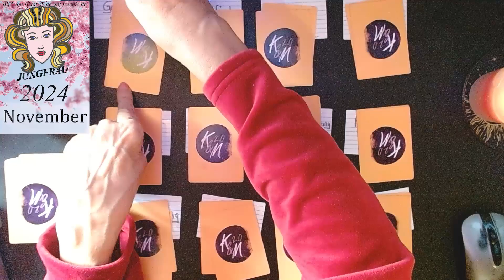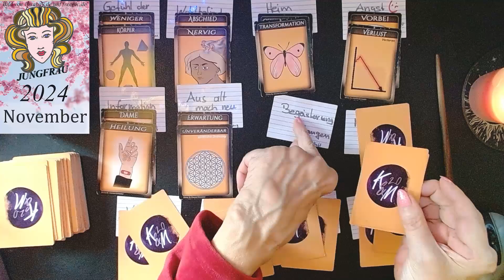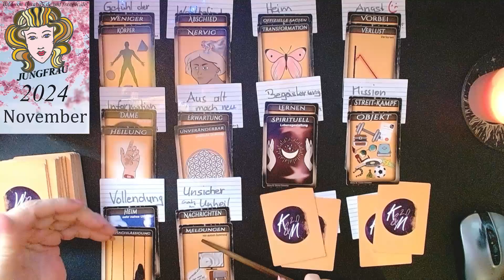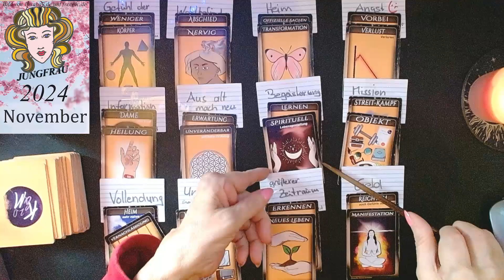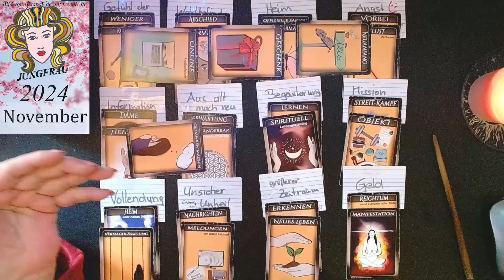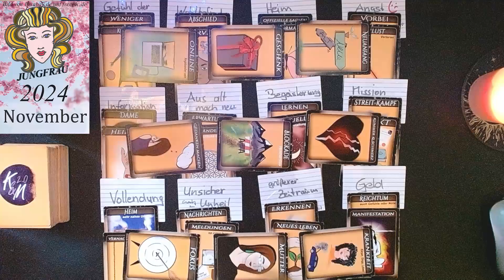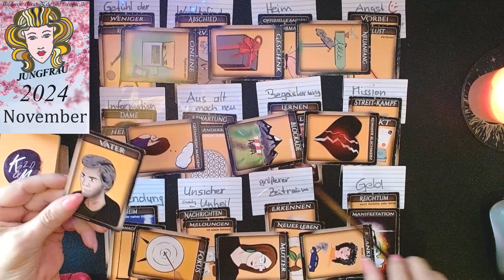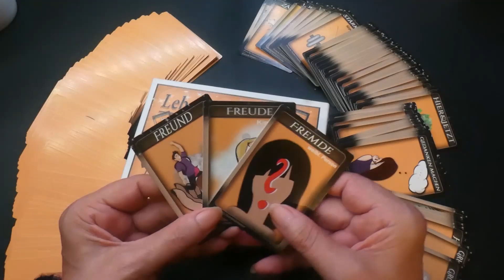Jungfrau November 24 *Aus Alt mach Neu *